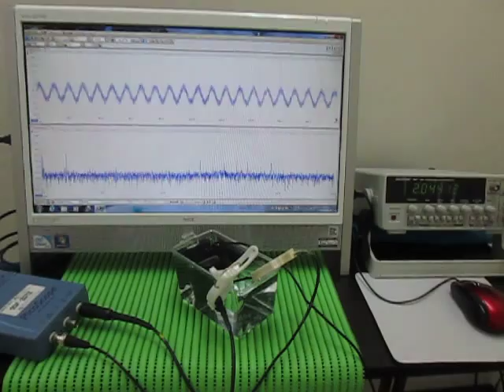魚群探知機（ポータブル）を利用した超音波伝播実験 ultrasonic-labo